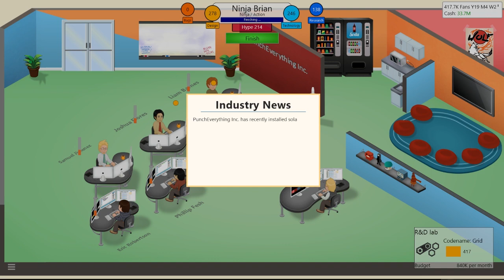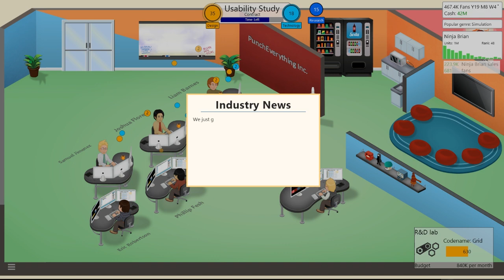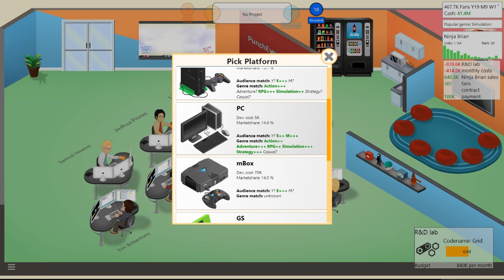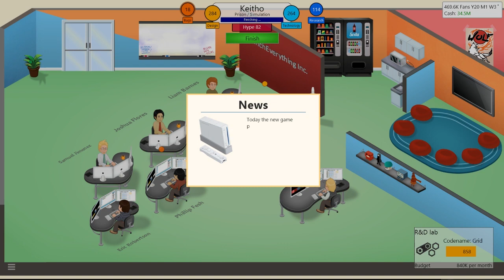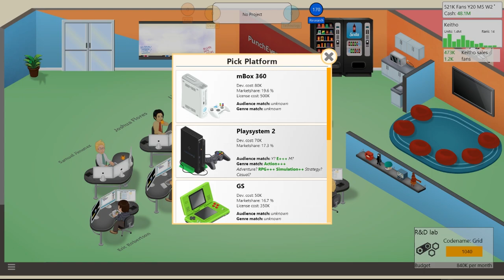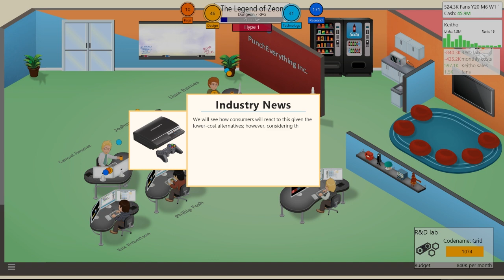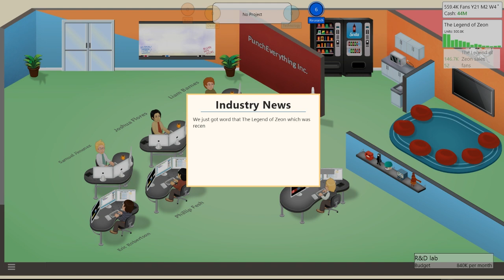Swing... Miss... Swing.... Miss... - Let's Play: Game Dev Tycoon - Part 9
A journey through gaming history
Start in the 80s

Make larger more complex games
With experience and a good team, you can release larger, more complex games. Larger games bring new challenges and you will have to manage your team well to deliver hit games.